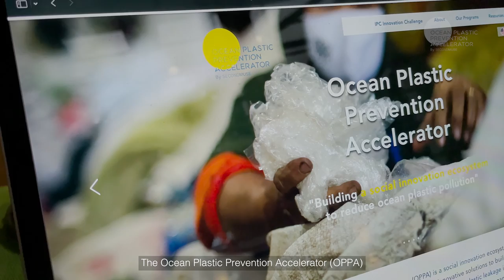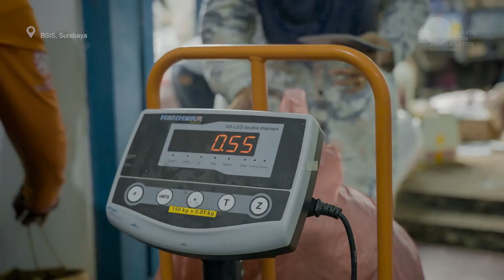Ocean Plastic Prevention Accelerator | Social Innovation Ecosystem To Reduce Ocean Plastic Pollution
The Ocean Plastic Prevention Accelerator is a social innovation ecosystem builder program that fosters a collaborative network for innovative solutions, to build a more inclusive and circular waste economy in addressing the ocean plastic leakage in Indonesia.

OPPA works together with businesses, innovators, start-ups, multilateral organizations, and governments, to identify problems and gaps within the local waste ecosystems, and develops solutions to address them. OPPA’s activities have successfully closed gaps through acceleration programs, networking, facilitating collaboration, stakeholder engagement, and supporting government programs.

The program is supported by The Incubation Network, a regional initiative tackling ocean plastic pollution, powered by SecondMuse, The Circulate Initiative with support from the Alliance to End Plastic Waste, and Global Affairs Canada.